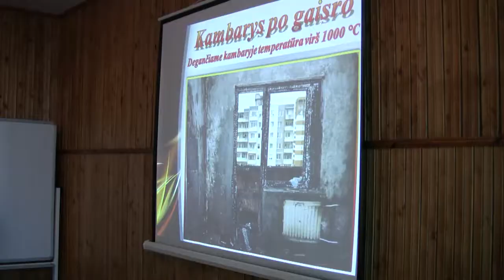PGT 720p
Reportažas iš Skapiškio pagrindinėje mokykloje vykusios netradicinės dienos „Priešgaisrinės gelbėjimo tarnybos pajėgų pratybos mokykloje“.